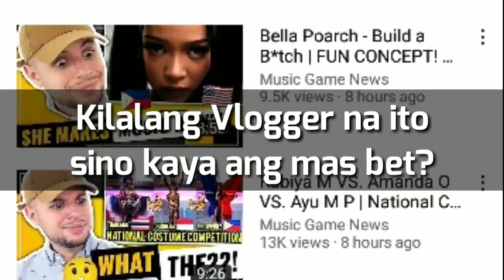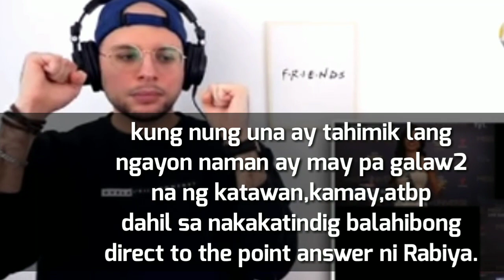A FAMOUS VLOGGER REACTS TO RABIYA MATEO & AMANDA OBDAM INTERVIEW 😯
Music game news
Music Game News Rabiya
No copyright for this video.